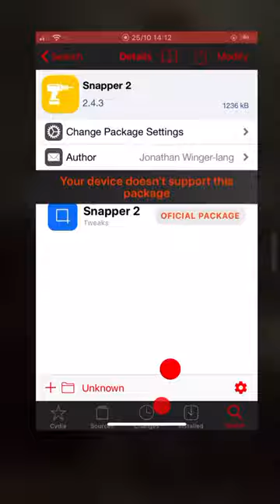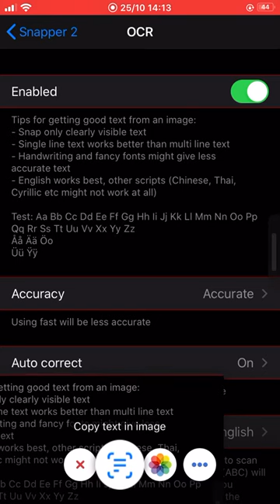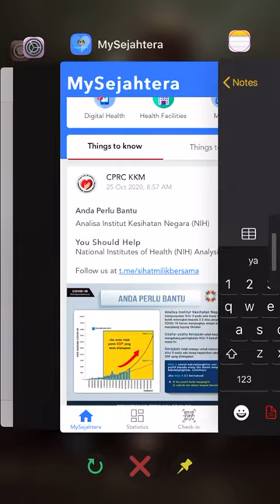Cydia Tweaks Snapper 2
Tweak yang agak menarik,kita boleh copy/paste perkataan melalui gambar. Jika ada pertanyaan sertai kami di Facebook Group